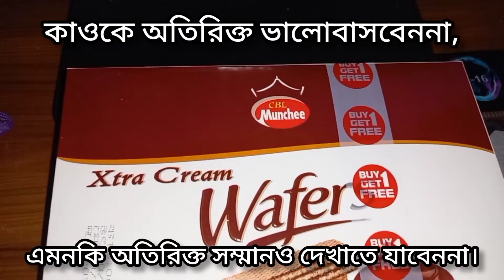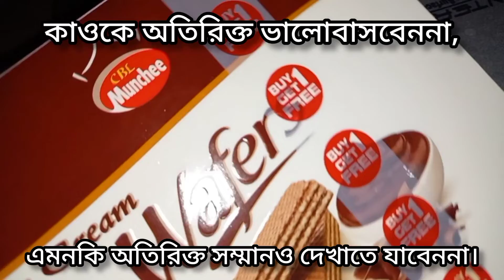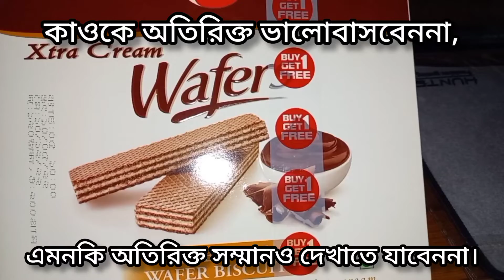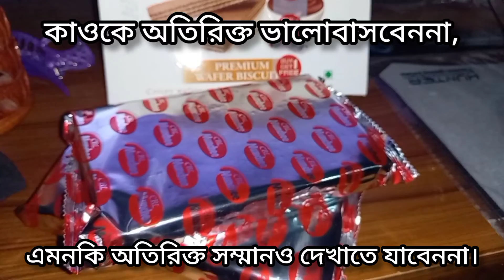অতিরিক্ত সবকিছুই খারাপ।